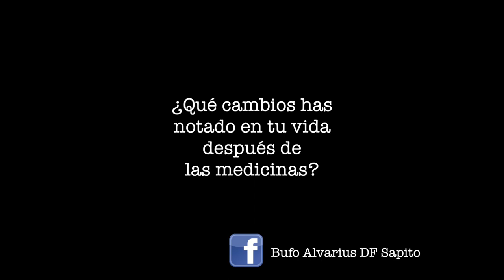¿Cómo han impactado Ayahuasca y Bufo en tu vida?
Participante de SapoAhuasca, nos comparte su testimonio de como ha cambiado su vida desde el tratamiento con Ayahuasca y Bufo Alvarius.